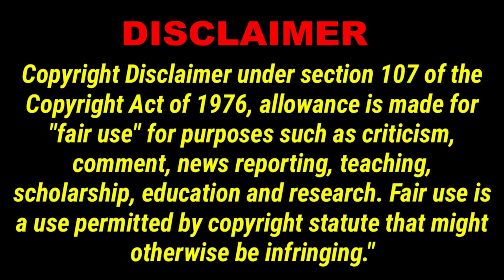NF91 Magic Kindom At Night ~ Very Merry Christmas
Magic Kindom At Night ~ Very Merry Christmas Nomadic Fanatic After Hours at Disney